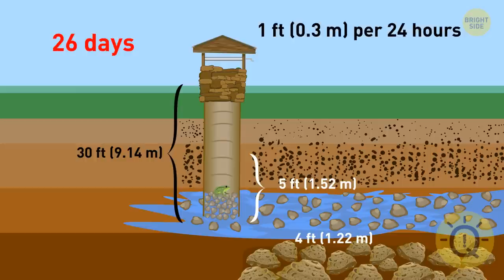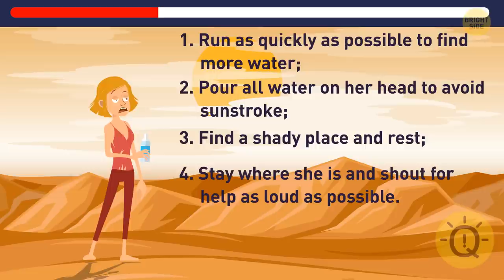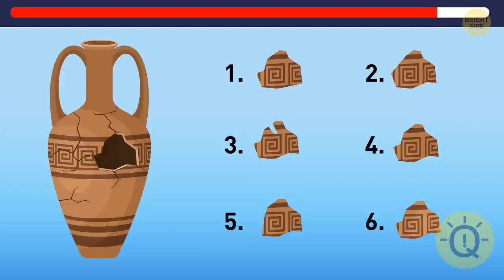Let's Bring Your Survival Skills to the Surface with These 30+ Riddles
Are you ready to put your survival skills to the test? Look no further than these 30+ tricky riddles that will challenge your mind and help you develop the instincts necessary to survive in any situation. From deciphering codes to solving puzzles, these riddles are designed to sharpen your problem-solving skills and enhance your ability to think on your feet.

Whether you're a seasoned survivalist or just starting out, these riddles will put your knowledge to the test and help you identify areas where you can improve. With a focus on both mental and physical survival skills, this video offers an engaging way to learn and grow your abilities.